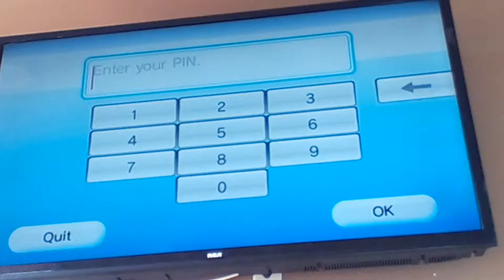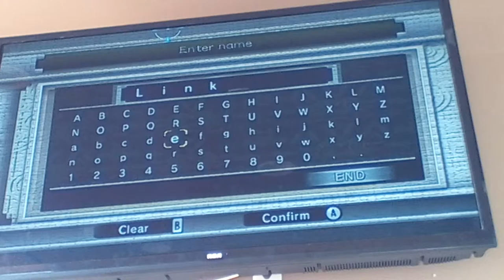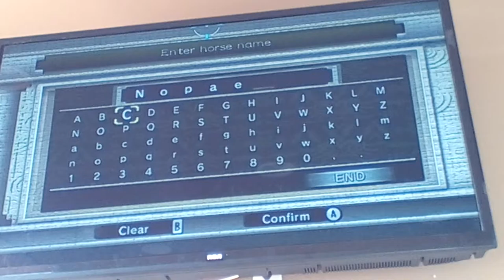anopE the horse The legend of Zelda Twilight Princess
My brother and I play twilight princess